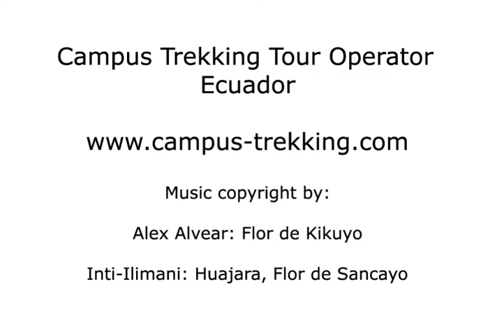El Cajas National Park by Campus Trekking Tour Operator - Ecuador - mp4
Campus Trekking can organize this adventure for you. A great hike in an area full with lakes and lagoons. Bring your rain gear, binoculars, and camera to enjoy this beautiful park.